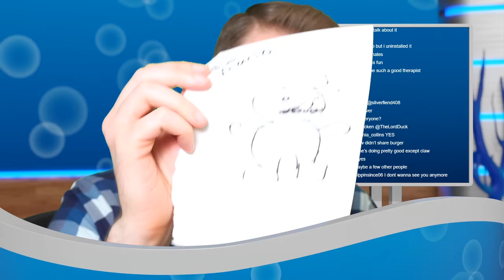Watch me play with paper for 15 minutes | Paper Mario the Origami King Part 1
You have to watch - countless trees sacrificed their lives for this video.

This is part 1 of my lets play of Paper Mario The Origami King - in this episode, we're introduced to one bad emo! So here's some Paper Mario the Origami King gameplay. You'll laugh. You'll cry. You'll be left wanting more.